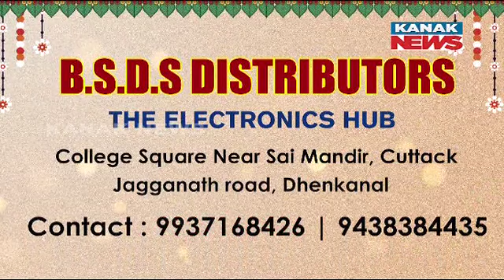Family Mourn With Tears For Losing 3 Members To Road Accident In Kendujhar